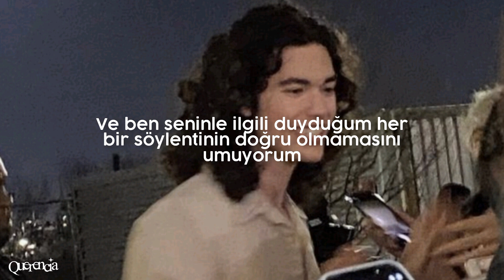✈️Conan gray - fight or flight (türkce ceviri)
Şarki cok guzel degil mi?

sozler:
Something's gotten into you
You don't really look at me the way you used to
And I'm hoping it ain't true
Every single rumor that I've heard of you say
Say you were off with someone that I don't know
Callin' other people on your telephone
Kinda wish I didn't know
Well, fight or flight, I'd rather die
Than have to cry in front of you
Fight or flight, I'd rather lie
Than tell you I'm in love with you
My eyes are welling up as you admit there's someone new
It's my move, fight or flight
You tell me it ain't what it seems
But baby, this is looking like a crime scene
There's clothes thrown on the balcony
And you smell like perfume out a magazine
I'm throwing all your shit out of my window
Telling you I wish that we had never spoke
Baby, I already know
Now there's someone at my door
Someone I've not met before
They've got eyes like mine
A pretty smile and they've been crying for a while
'Cause they also didn't know
That our lover loved us both

Conan gray türkçe
fight or flight türkçe
Conan gray
Fight or flight
Türkçe çeviri